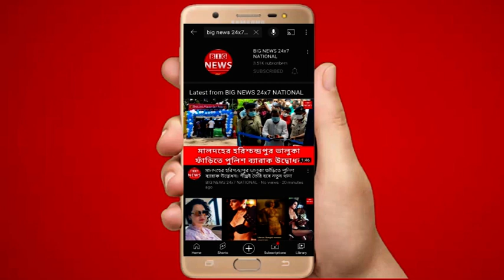পূর্ব মেদিনীপুর জেলার দেশপ্রান ব্লকের কৃষি আধিকারীকের অফিসে সারাদিন ধরে চললো অকল্পনীয় ঘটনা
পূর্ব মেদিনীপুর জেলার দেশপ্রান ব্লকের কৃষি আধিকারীকের অফিসে সারাদিন ধরে চললো অকল্পনীয় ঘটনা। উক্ত অফিসের চুক্তি ভিত্তিক গ্রুপ ডি কর্মী সুমন মাইতি নিজেকে পরিচয় দেন তিনি নাকি মতস্য মন্ত্রী অখিল গিরির ভাগ্না। তাই তাকে বাড়তি সুবিধা দিতে হবে। সুমনবাবু অফিসে আসেন দুপুর ২টার পরে। দিনের পর দিন এভাবে চলতে থাকার পর, বারবার সতর্ক করার পর কৃষি আধিকারীক নির্মল কুমার দিন্দা তাকে attendence register এ সই করতে বাধা দেন। তখন সুমন মাইতি বলে যে সে মন্ত্রীর ভাগ্না, তাই তার ক্ষেত্রে এসব নিয়ম খাটে না। অফিসে তিনি টেবিলের ওপর পা তুলে মোবাইলে গেম খেলতে ব্যস্ত থাকেন সারাক্ষন। সাধারন মানুষ থেকে জনপ্রতিনিধি সবাই রিতিমত ক্ষুব্ধ।তাদের সাথেও নিয়মিত ঝগড়াঝাটি করেন। গতকাল অফিসের একাধিক কম্পিউটার, কাগজপত্র, আসবাবপত্র ভাঙচুর করে। পরে কৃষি আধিকারিকের ওপর আক্রমন করে অভিযুক্ত কর্মচারী।আজ নিরাপত্তাজনিত কারনে কৃষি আধিকারিক ও অফিসের কর্মচারিবৃন্দ কর্ম বিরতির ডাক দেন। বহু মানুষ সরকারী পরিষেবা পাওয়ার জন্য নিত্যদিনের মত আজও অফিসে ভিড় জমান। কিন্তু অফিসের কাজকর্ম বন্ধ দেখে তারা বিক্ষোভ শুরু করেন। দেশপ্রান পঞ্চায়েত সমিতির সহ সভাপতি তরুন কুমার জানা, বিডিও শুভজিত জানা, কাঁথি থানার আই.সি অফিসে এসে আধিকারীক ও কর্মচারিদের নিরাপত্তার আশ্বাস দিলে অফিসের স্বাভাবিক কাজ কর্ম শুরু হয়। বাইরে বিক্ষোভরত মানুষকে তরুনবাবু আশ্বস্ত করেন, বলেন মমতা বন্দোপাধ্যায়ের জনকল্যানমুখী প্রকল্পের সুবিধা মানুসের কাছে পৌঁছে দিতে আমরা বদ্ধ পরিকর। তাই অফিসের কাজে যিনি ব্যাঘাত তৈরী করবেন, বাধা দেবেন তিনি যিনিই হোক তাকে রেওয়াত করা হবে না। মানুষ আশ্বস্ত হন  ও পরিষেবা নিতে শুরু করেন। তারপর বিকাল ৩টা নাগাদ হটাত সুমন মাইতি অপিসে এসে কৃষি আধিকারীকের ওপর চড়াও হন, মুখে, গালে এলোপাধাড়ি ঘুষি মারতে থাকেন, জামা ছিড়ে দেন, কম্পিউটার ভাঙেন, ফাইল ছিড়তে থাকেন। অফিসের কর্মচারী ও সাধারন মানুষজন দৌড়ে এসে কোনোরকম তাকে বাচান। তারপর দেশপ্রান পঞ্চায়েত সমিতির সহ সভাপতি তরুন কুমার জানা, বিডিও এসে পরিস্থিতি সামাল দেন। কৃষি আধিকারীককে কাথি মহকুমা হাসপাতালে পাঠানোর ব্যবস্থা করেন। পুলিশ এসে অভিযুক্তকে থানায় গ্রেপ্তার করে নিয়ে যায়।